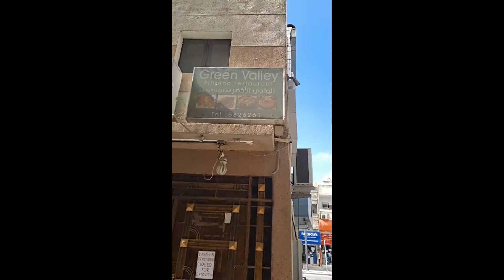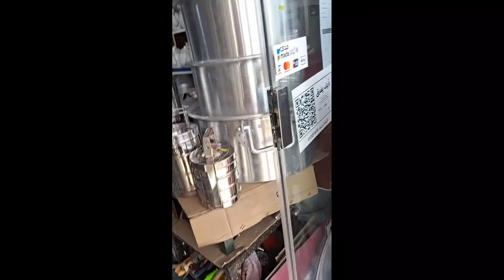Hofof KSA Escapade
Itong video nato dito niyo makikita kung ano ang mabibili dito sa hofof , kung saan ba kayo pwedeng mamasyal at kumain na Restaurant kasama mo mga Tropa mo at  pamilya mo.